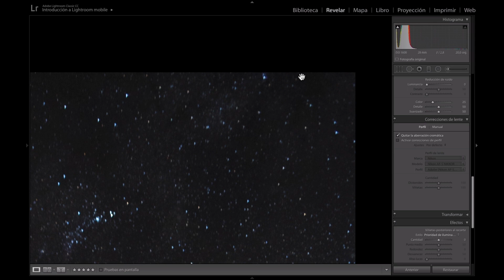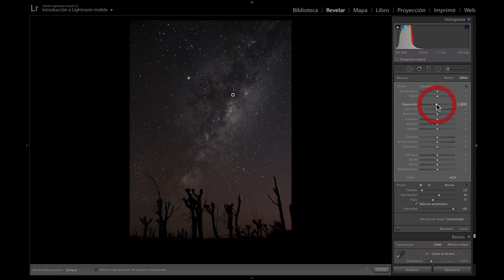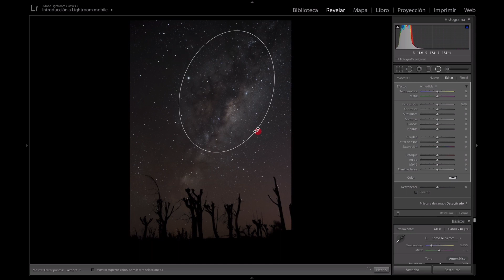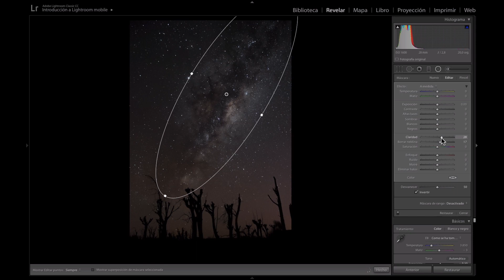Como REVELAR la VIA LACTEA Con LIGHTROOM [Rapido y Sencillo]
En este video te muestro como revelar la Vía Láctea solo con Lightroom. Es el último de 3 videos sobre el tema.

Mi equipo:
Nikon D750
Nikon AF-S 28mm F1.8 G
Nikon 50mm f/1.8D AF
Rode VideoMic Go